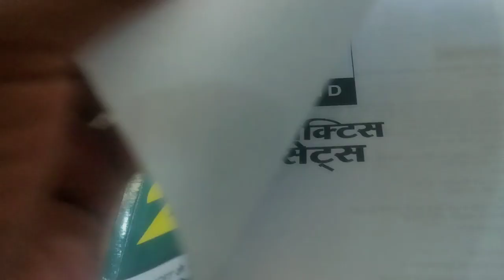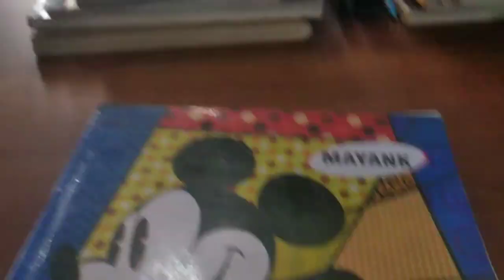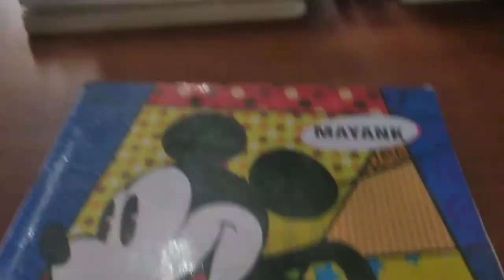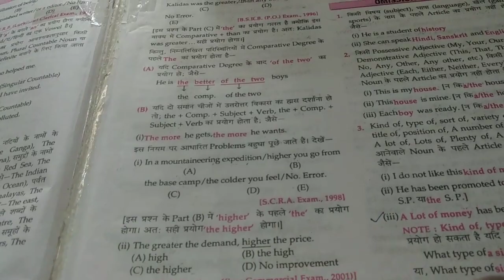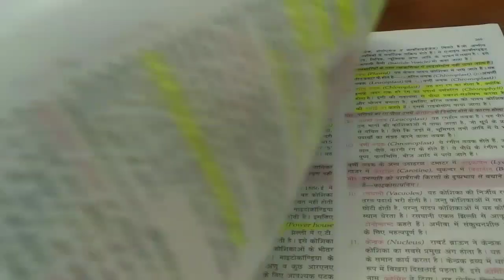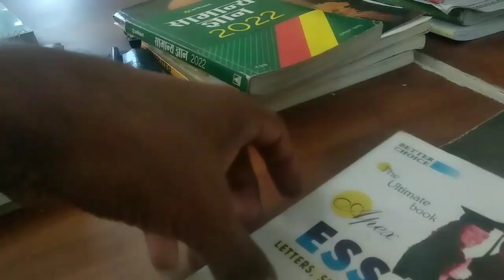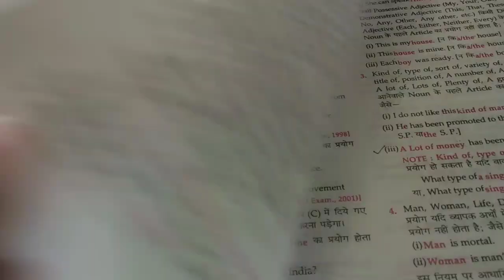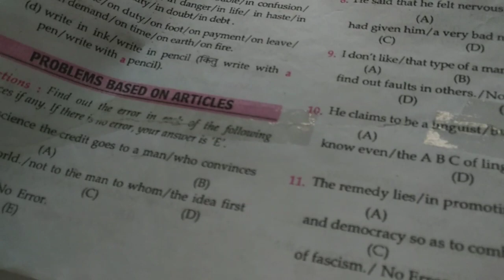My All Books For HSSC CET Exam | CET Aspirant Study Vlog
Hi everyone. I am Pardeep Jangra from Jind (Haryana). I am preparing for HSSC Exam CET

Join us and motivate me